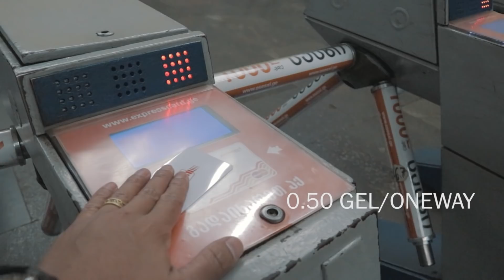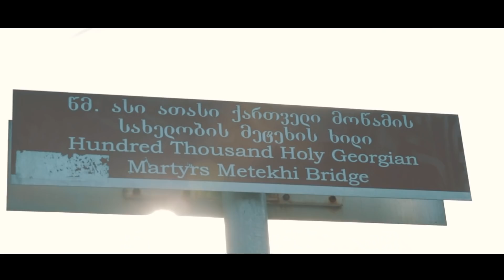TBILISI Travel Vlog - Things to do and places to visit!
Tbilisi travel vlog - explore the capital of Georgia with us! Check the must-see places and some food which you must try before leaving this beautiful country.  We met so many friendly people along our journey and can say with confidence - Georgia must be in your bucket list!

Camera we use: Canon 80D
Lenses:   -  24-70 mm Tamron
                 -  50 mm Canon
                 -  18-55 mm Canon Kit lense
Mic we use: Rode Video Mic Go
Drone footage done by: DJI Spark
Tripod: 3K Joby Gorillapod
Camera bag: Fancier